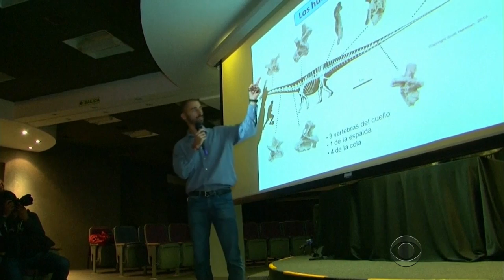Scientists discover giant dinosaur fossils in Argentina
Scientists announced the newest find in the field of paleontology with the discovery of fossils of the giant titanosaur, believed to be the biggest creature ever to walk the earth. As Jill Wagner explains the scientist who led the dig in Argentina was surprised by what he found.